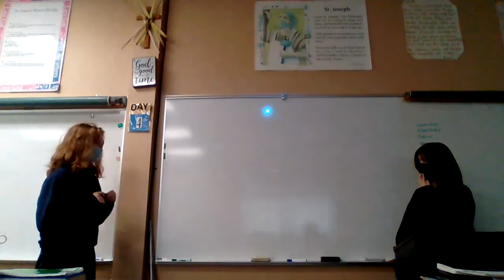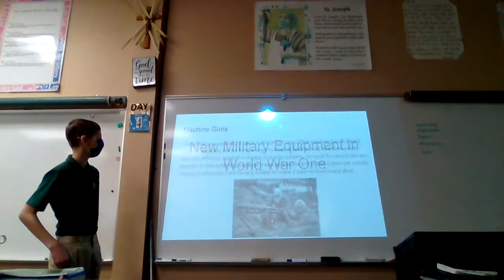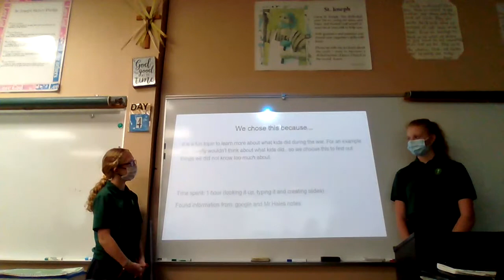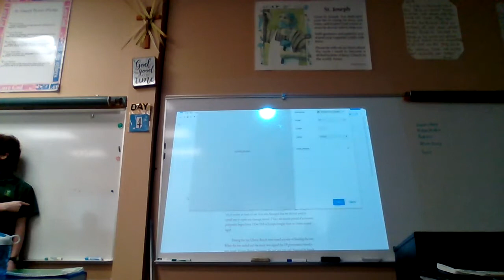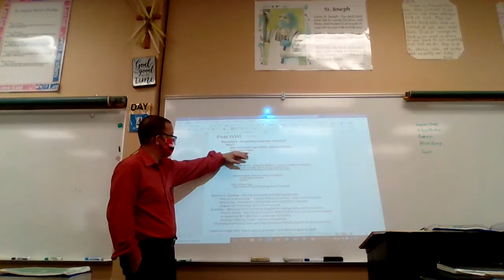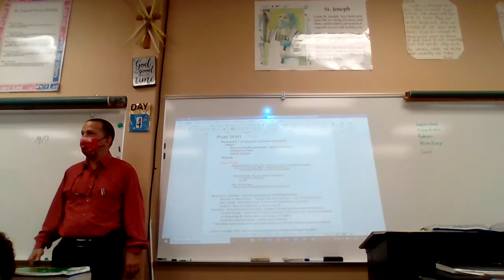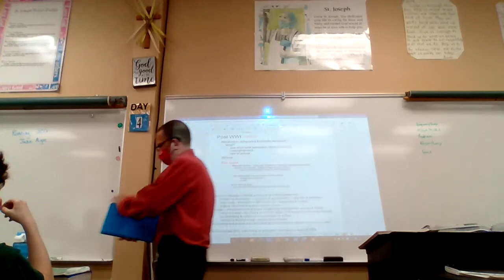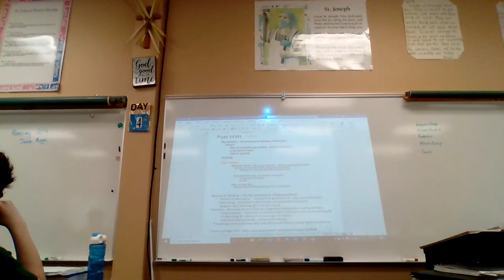7th SS WWI presentations and intro 20's